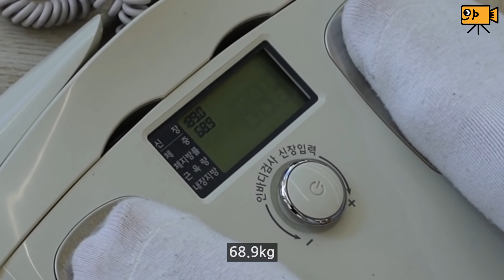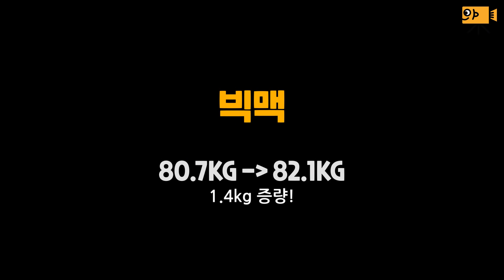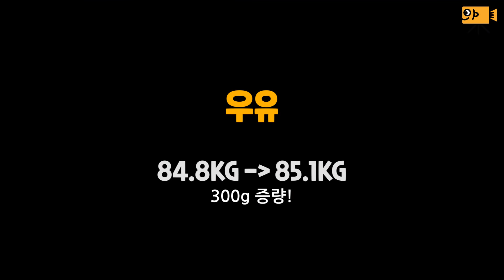어디까지 먹어봤니? 효과 직빵! 마른사람을 위한 꿀템 3가지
단순무식하지만 효과는 직빵인 꿀템들!
챙겨먹기 귀찮아 하는 메루치들에게 이렇게 좋은 아이템은 없는 것 같아요!
하지만 운동을 꼭 병행 하셔야 근육량 위주로 탄탄하게 살 찔 수 있는거 아시죠?
운동과 식단도 건강하게 잘 늘리는 스마트한 메루치가 되시길 바랄게요!

✔️국내 최초 체중증량 클래스 (부산/울산)
300여명의 메루치를 1500kg 이상 찌운
[벌크업 프로젝트 8기]
모집 기간 : 09. 01.~ 10. 05.

위 링크의 블로그에서 확인 부탁드릴게요 :)

✔️메루치양식장 [클래스101] 얼리버드 신청

메루치 양식장 @anchovy_story
갊(이가람) @1.88_88
정선생 @jeong__teacher
기린 @sonssiyo

✔️[메루치양식장 운동 커리큘럼]